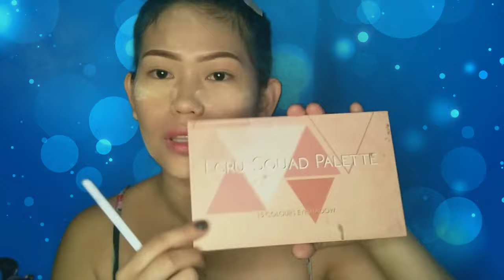Morena makeup look/morena/make up for morena/ms.belle (vlog#26)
Morena/morena make up/morena make up tutorial/morena skin make up look tutorial/ms.belle/